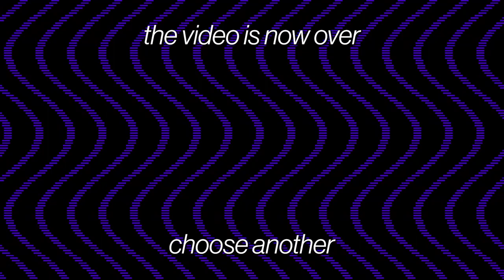The Worm In Chiraq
in this video i discover the curse of the strongest worm

super smash bros 64 - yoshi's island
who wants to be a millionaire - idk the title but its like the "thinking of an answer hmmmm" music just look it up